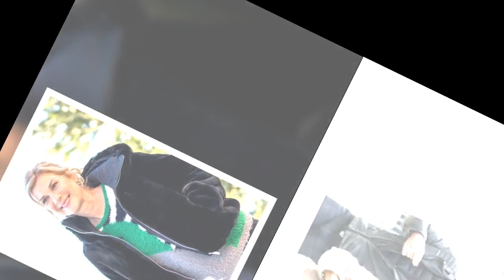“De lourds bagages” : les douloureuses confidences de Michèle Laroque sur son amitié avec Pierre Pal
“De lourds bagages” : les douloureuses confidences de Michèle Laroque sur son amitié avec Pierre Palmade